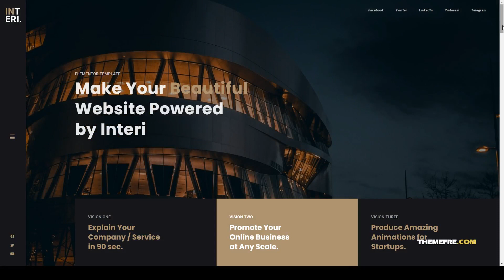Interi - Creative Elementor Template Kit architect landscape design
Tags architect, architecture, building, construction, construction company, creative, decor, decorator, designer, exterior design, furniture design, interior, interior design, kitchen, landscape design